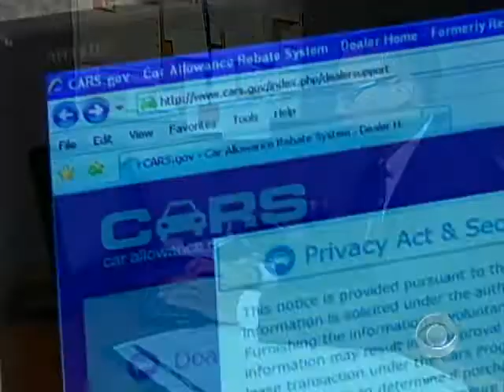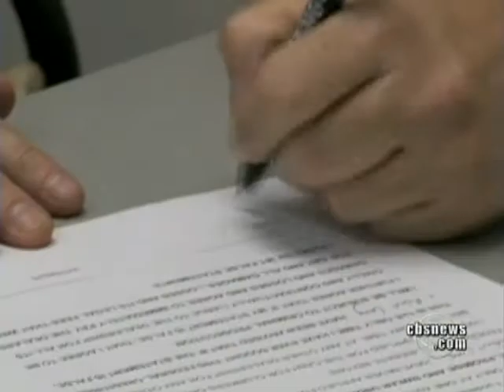Cash for Clunkers: A Success?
An estimated 200,000 plus cars have been sold as part of the "Cash for Clunkers" program. But, as Jeff Glor reports, dealers aren't so sure their business is benefiting.